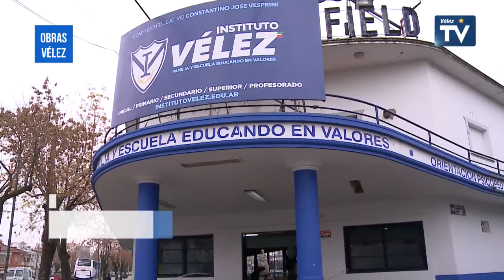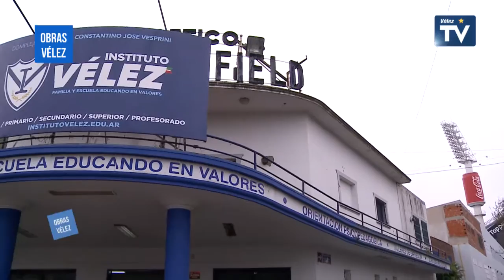Obras en Vélez